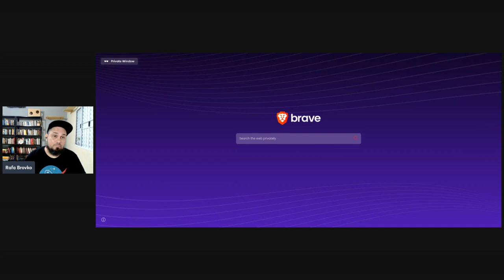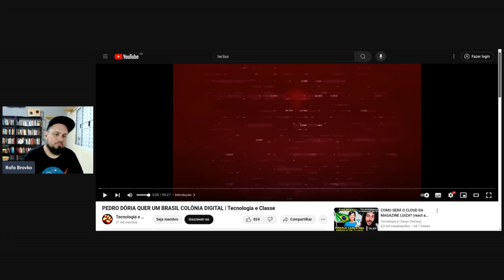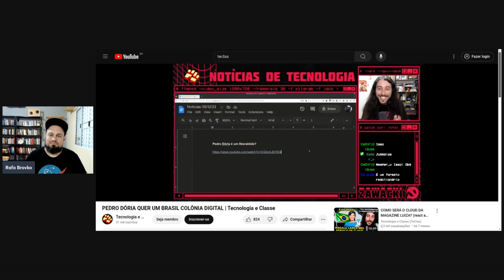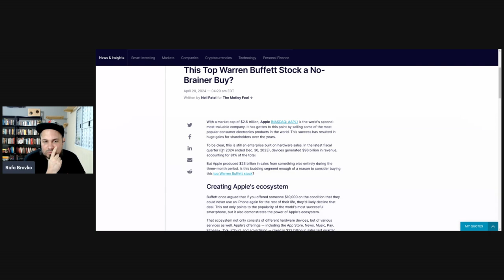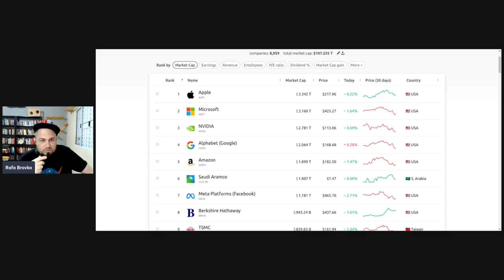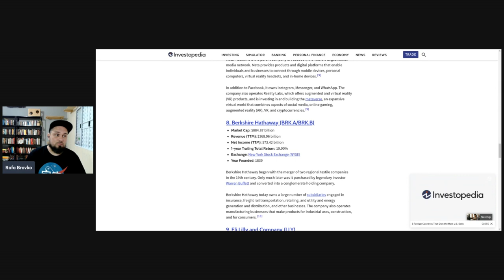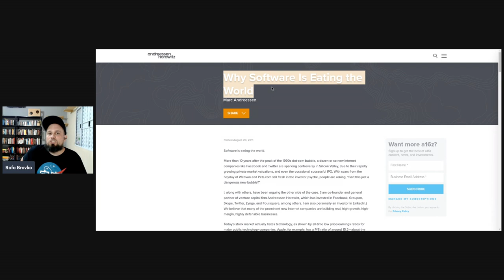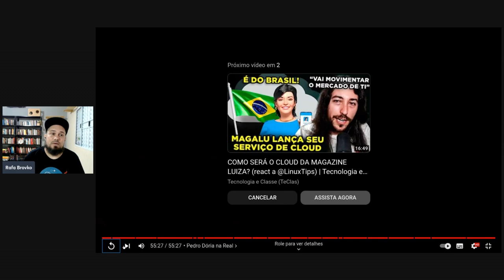Observatório Henry Bugalho - reagindo ao @TecnologiaeClasse reagindo ao Henry Bugalho